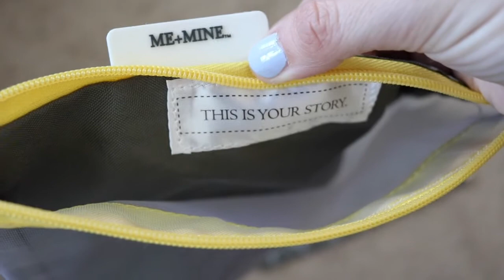Diaper Bag Organizers | Sugar Snap Files, Juju Be, JellyFish Designs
Hi everyone! I am back with a quick review of the organizing bags I've used to pack my diaper bag.

{Products Mentioned}
Sugar Snap Files
Jujube Be Set (similar)
Jujube Be Quick (similar)
Jelly Fish Bags

*NOT a sponsored video all opinions are genuine and my own*